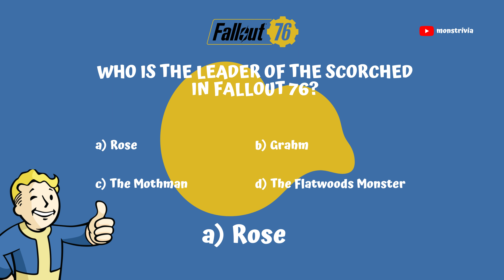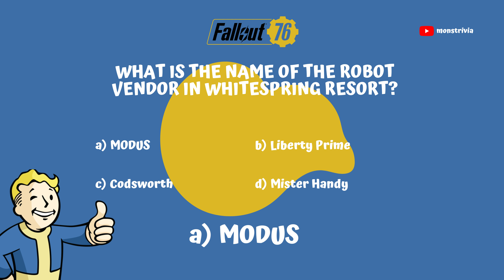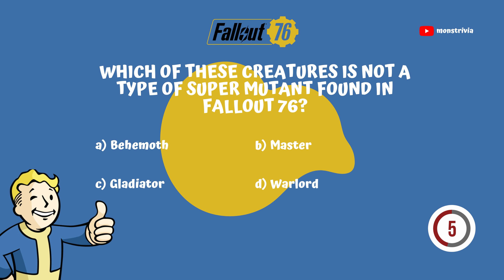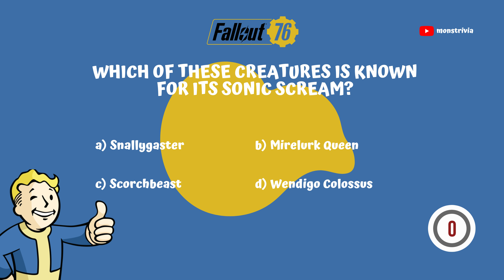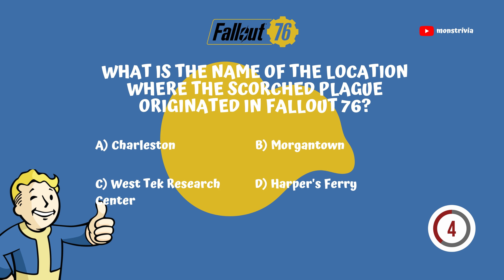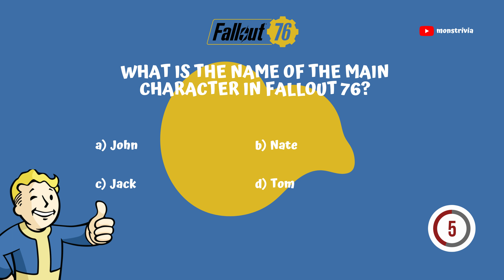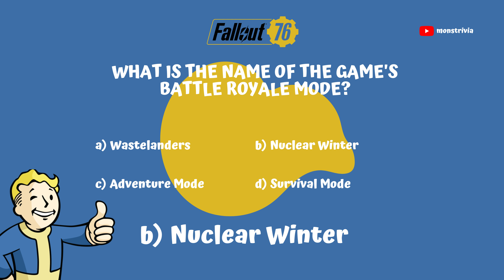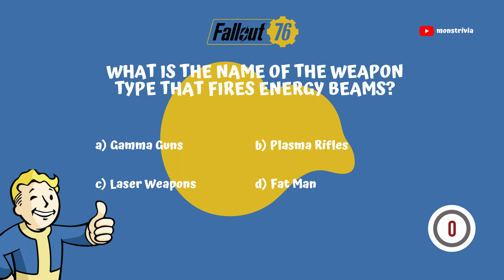Fallout 76 Quiz Triva Set 2 - Are You a Wasteland Knowledge Warrior?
Are you a true wasteland survivor? Prove your knowledge and mastery of the post-apocalyptic world of Fallout 76 with our thrilling quiz trivia video!

Join us on a journey through the dangers and wonders of the Appalachian wasteland, as we test your memory and expertise on everything from crafting recipes to legendary creatures. Our quiz trivia video will challenge you with a variety of questions, from easy to difficult, covering all aspects of the game.

Think you know everything about the Fallout 76 lore? Then let us put you to the test with questions about the Enclave, the Brotherhood of Steel, and the Scorched plague. Fancy yourself a skilled hunter? Show us your knowledge of the different types of creatures you've encountered, from the iconic Deathclaws to the elusive Mothman.

But don't worry, even if you're not a hardcore Fallout 76 player, our quiz trivia video is still accessible to everyone. With multiple-choice questions and a range of difficulty levels, you'll be able to have fun and learn something new about the game, no matter your experience level.

So gather your friends, family, or fellow vault dwellers, and compete to see who has the most extensive knowledge of the Appalachian wasteland. Challenge yourself to beat your own score, or compete with other players on social media.